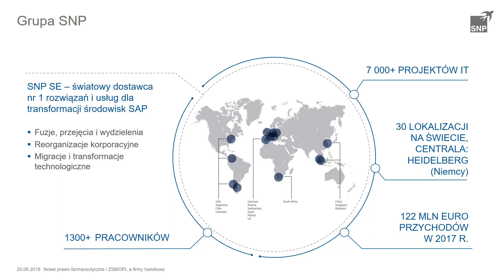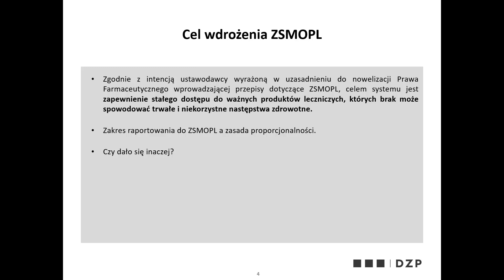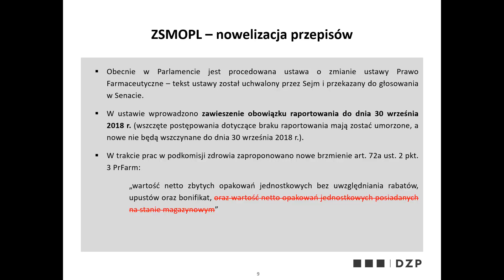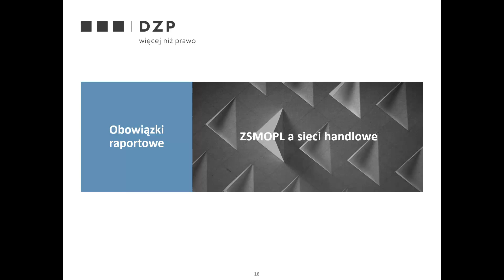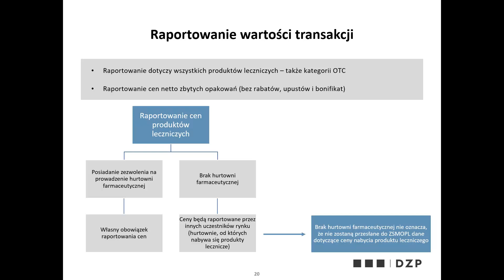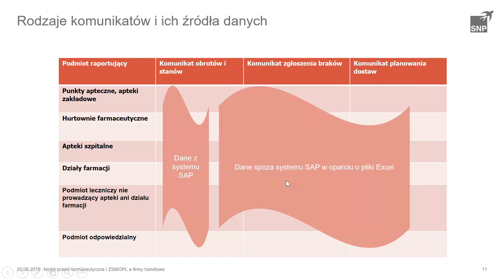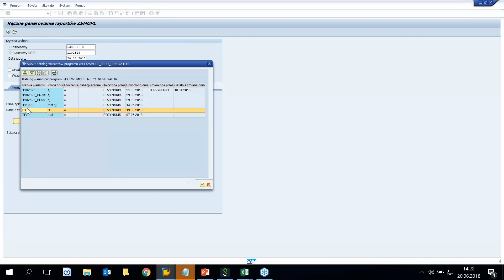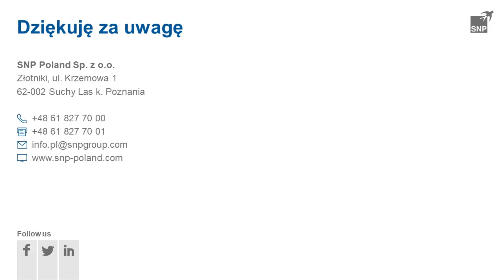ZSMOPL a firmy handlowe - zagadnienia prawne, wyzwania IT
All for One Integracja SAP i ZSMOPL umożliwia przesyłanie komunikatów do Zintegrowanego Systemu Monitorowania Obrotu Produktami Leczniczymi (ZSMOPL) z systemu SAP. Zobacz

Nagranie jest zapisem webinara "Nowe prawo farmaceutyczne i ZSMOPL a firmy handlowe" z dnia 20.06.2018. Zgodnie z nowymi przepisami prawa farmaceutycznego, podmioty prowadzące obrót produktami leczniczymi, środkami specjalnego przeznaczenia żywieniowego i wyrobami medycznymi, będą zobowiązane przesyłać codziennie do Zintegrowanego Systemu Monitorowania Obrotu Produktami Leczniczymi (ZSMOPL) dane o przesunięciach i stanach magazynowych, a także o planowanych dostawach i zgłoszonych brakach.

Obowiązek dobowego raportowania obrotu produktami leczniczymi do ZSMOPL ma wejść w życie 1 października 2018 roku. Firmy objęte nowymi wymaganiami muszą się spieszyć z przystosowaniem swoich narzędzi informatycznych, aby rozpocząć wymagane raportowanie zgodnie z prawem.

Wymóg codziennego raportowania może dotknąć także firmy handlowe, posiadające w obrocie środki objęte wymogiem raportowania. Transakcje hurtowni farmaceutycznych z tymi firmami będą bowiem objęte obowiązkiem raportowania.

Aby ułatwić przygotowanie na czas systemów SAP do nowych wymagań prawa farmaceutycznego, przygotowaliśmy webinar, podczas którego przedstawiamy aktualne zagadnienia prawne i informatyczne wynikające z nowych przepisów dla firm z sektora handlowego.

Agenda webinara:

    Nowe przepisy prawa farmaceutycznego – nowe wyzwania dla firm handlowych,
    Których firm z sektora handlowego dotyczą nowe wymagania,
    Zagadnienia prawne związane z wdrożeniem ZSMOPL,
    Typowe problemy prawne z jakimi zmagają się nasi Klienci,
    Jak dostosować system SAP do nowych wymagań,
    Ile czasu zajmie dostosowanie systemu SAP do nowych wymagań,
    Jak przygotować się do projektu dostosowania SAP do wymagań ZSMOPL,
    Prezentacja narzędzia „All for One Integracja SAP i ZSMOPL”.

Oferujemy pakiet gotowych funkcji, umożliwiających dostosowanie systemu SAP do przesyłania danych do ZSMOPL. Pakiet „All for One ZSMOPL i All for One ZSMOPL TRANSFER” pozwala generować i przechowywać w systemie SAP wymagane prawem dane, służące do przygotowania komunikatów  oraz pozwala na automatyczne ich  wysyłanie do centralnego repozytorium danych ZSMOPL. Na naszą ofertę w zakresie ZSMOPL zdecydowało się już kilkunastu klientów.